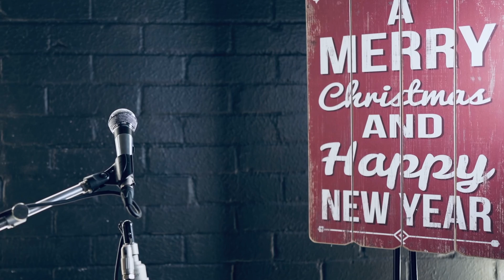Christmas Twist (Unplugged Live)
Feb 28th  -The Lights, Andover
March 28th -   The Lighthouse, Northamptonshire
April 11th - Riverside, Newcastle
April 12th - G2 Glasgow
April 17th - Komedia, Brighton
April 19th - The Baths, Ipswich
May 23rd - South Mill Arts Centre, Bishop Storts
May 24th -100 Club, London
July 5th - Farley Woolen Mill, Leeds
July 25th - The Alex Centre, Faversham

Here's a Christmas song I wrote a few years back ..it could have been a big hit :) :)
I hope you all have lovely Christmas and here's to a great New Year !!!
-S
bopflix, oldies, bluegrass, busker,